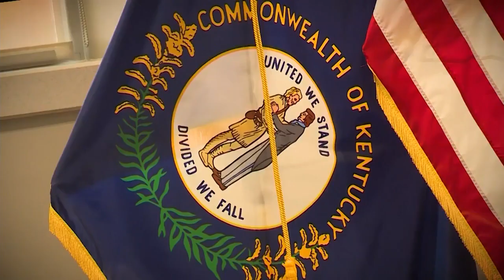Covington city council approves ordinance to allow medical marijuana sales